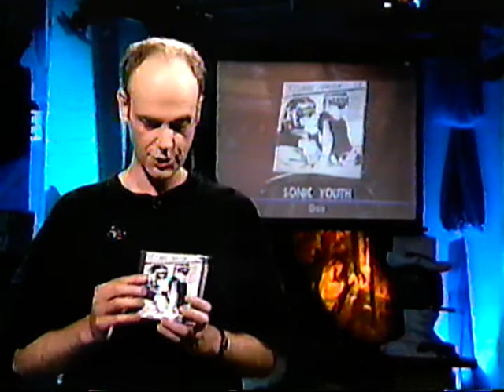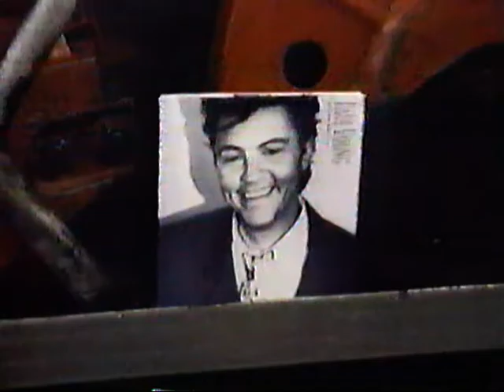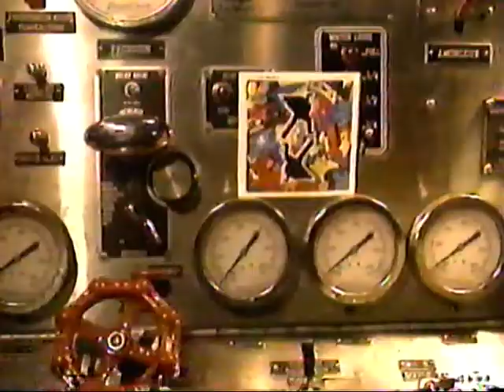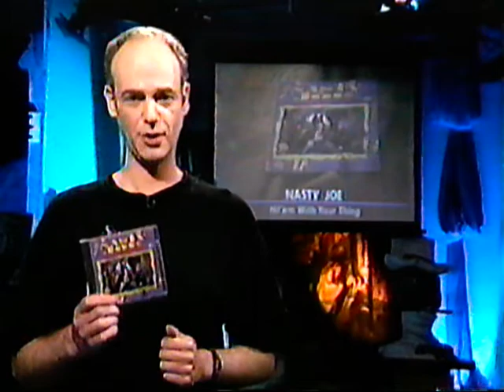Chronique À la plage de Claude Rajotte - Sonic Youth, Nasty Joe, Cabaret Voltaire (1990)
Critique des albums de Sonic Youth, Nasty Joe et Cabaret Voltaire. En flash, les disques de Paul Young, Talk Talk, The Ramones, Paul Personne, Dusty Springfield, A Guy Called Gerald, Poison. Musique Plus. 1990.